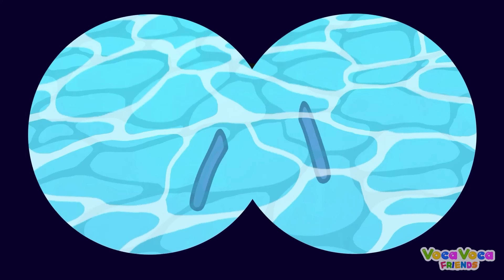Potty Training 🤗🚽 Yes Yes Go Potty! Toilet Training 🤩 Kids Songs by VocaVoca Friends 🥑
Hello kids! 👋 Sing, dance and learn with us! ✨
Have fun with VocaVoca Friends! 🥑😉

0:00 THE POO POO SONG!
0:29 LET'S POO IN THE POTTY SONG!
02:33 WHERE IS MY NOSE SONG
05:40 STRANGER DANGER SONG
08:10 WHERE ARE MY EARS SONG
11:28 BABY POTTY TRAINING SONG
14:04 WHERE IS YOUR DADDY SONG
17:58 FUNNY BUCKLE UP SONG
21:03 WHERE IS MY MOUTH SONG
24:10 WHERE ARE MY HANDS SONG
26:37 MERMAID SONG DANCE PARTY
28:59 LOST COLOR SONG!